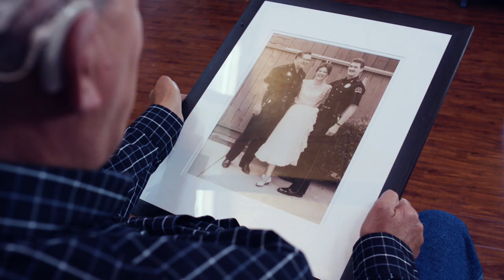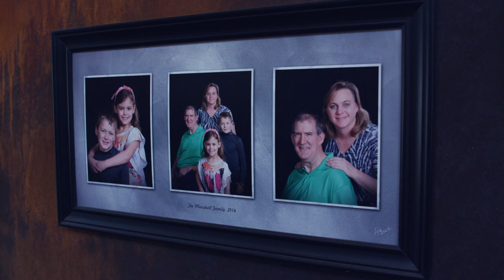Shot in the Line of Duty: Carlton's Story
For Lieutenant Carlton Marshall, what should have been a routine drugs bust turned into a living nightmare. This is his story.

Copyright CUNA Mutual Group, 2018